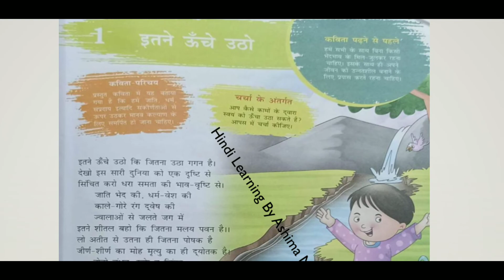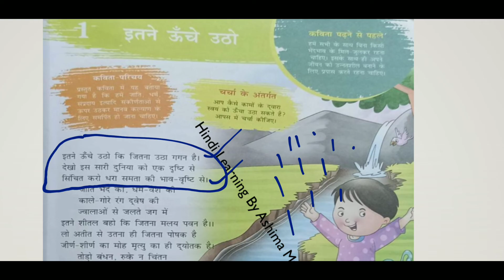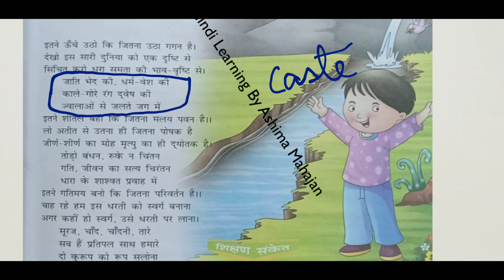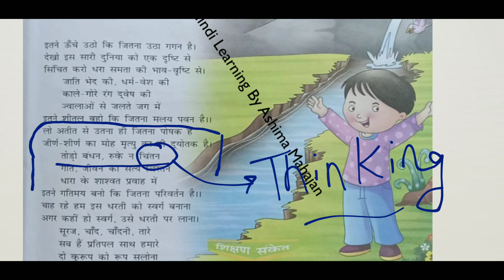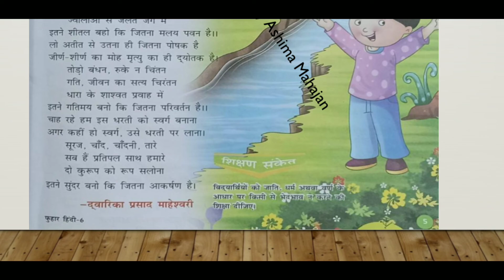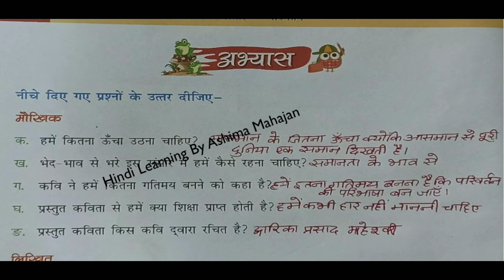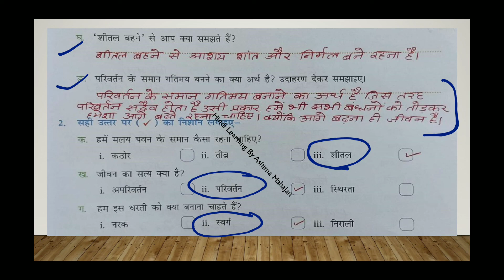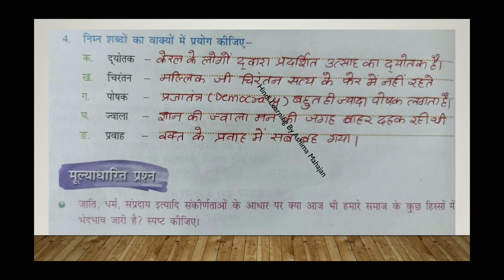Fuhar | फुहार | Class 6 | Ch 1 | इतने ऊँचे उठो | द्वारिका प्रसाद माहेश्वरी | कविता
अनुच्छेद लेखन